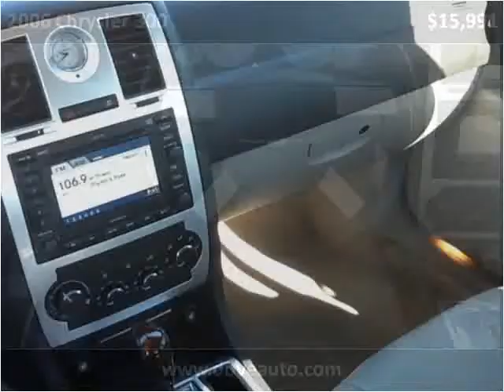2006 Chrysler 300 Used Cars Gretna NE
This 2006 Chrysler 300 is available from Dove Auto.